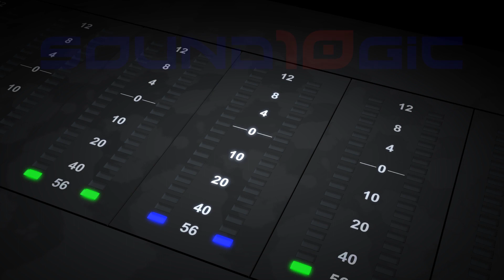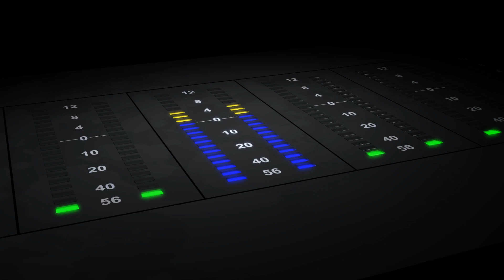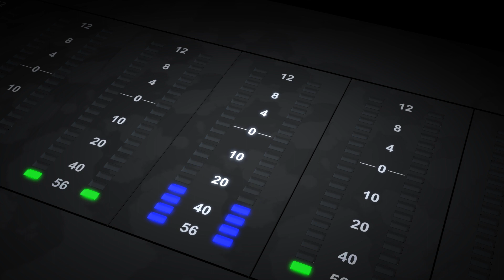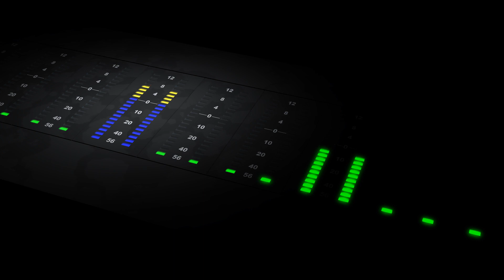Commando (feat. Rob Hubbard) - sound10gic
Remake of the game music by Commando (Commdore C64, produced by Rob Hubbard).
The original composition: Nylon 66'ers / Composer: Ennio Morricone / Music Publisher: EMI Music Publishing Scandinavia can be found